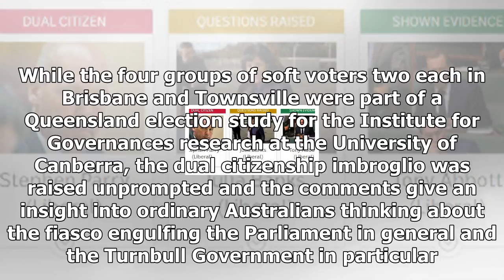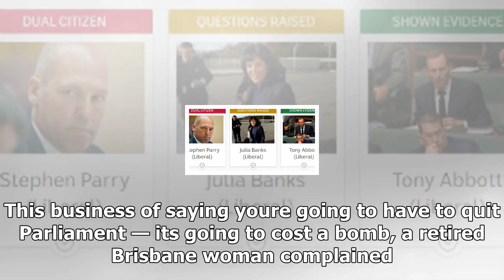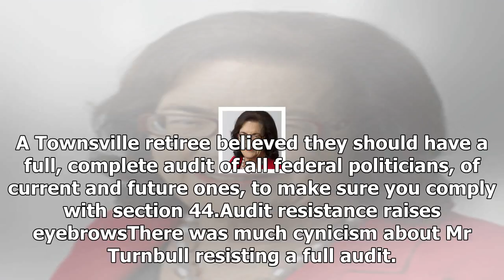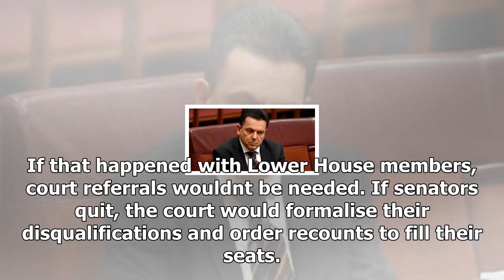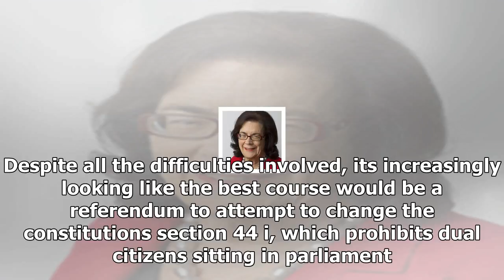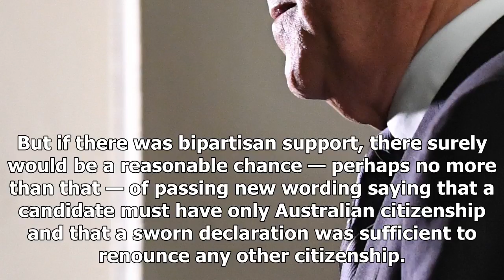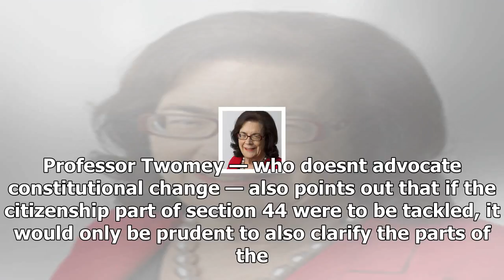Grattan: voters just want this citizenship crisis fixed — but it isn't that easy 2017